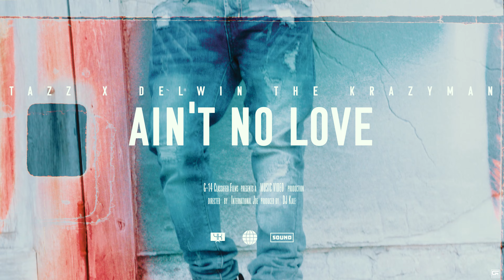Delwin The Krazyman & Tazz - Ain't No Love (Official Video)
New music video from Delwin The Krazyman & Tazz called 'Ain't No Love".